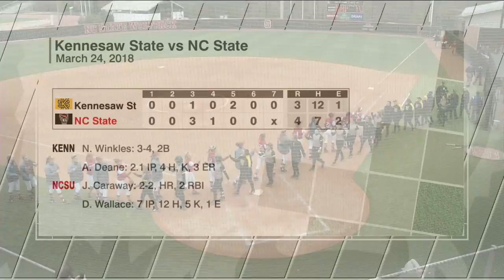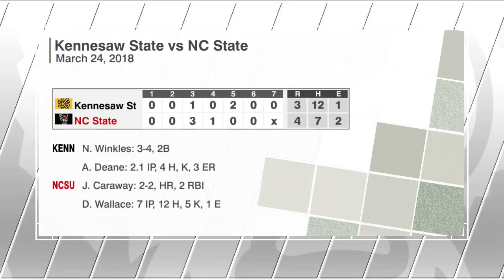Highlights: Softball vs Kennesaw State